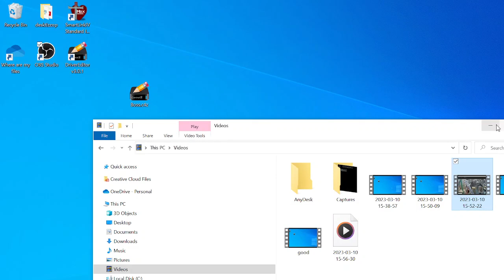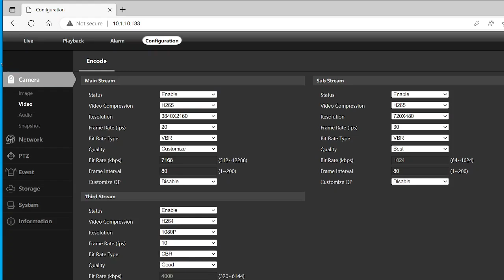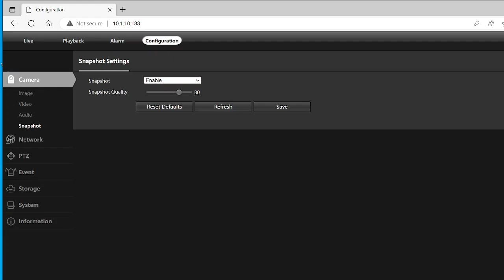IPCY Setting for Control4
How to configure setting for IPCY cameras to work with Control4